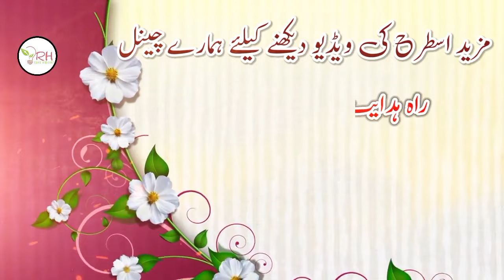Ek marde qalandar hai mufti taqi | Nazam on mufti taqi sahab |مفتی تقی عثمانی نظم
Ek marde qalandar hai mufti taqi | Nazam on mufti taqi usmani sahab |مفتی تقی عثمانی نظم ‎@RAHEHIDAYAT8421

Muhammad Taqi Usmani (born 5 October 1943) is a Pakistani Islamic scholar and former judge who is the current president of the Wifaq ul Madaris Al-Arabia and the vice president and Hadith professor of the Darul Uloom Karachi. An intellectual leader of the Deobandi movement, he has authored 143 books in Urdu, Arabic and English, including a translation of the Qur'an in both English and Urdu as well a 6-volume commentary on the Sahih Muslim in Arabic, Takmilat Fath al-Mulhim and Uloomu-l-Quran. He has written and lectured extensively on hadith, and Islamic finance. He chairs the Shariah Board of the Bahrain-based Accounting and Auditing Organization for Islamic Financial Institutions (AAOIFI). He is also a permanent member of the Jeddah-based International Islamic Fiqh Academy, an organ of the OIC.